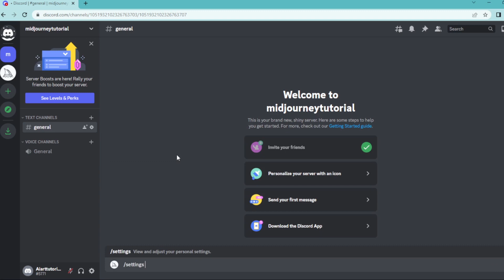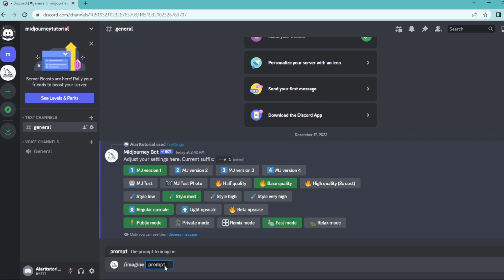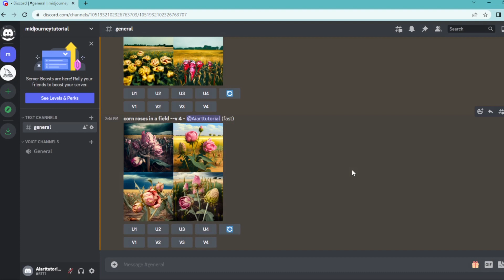How to Use Different Versions of Midjourney Easy Tutorial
In this tutorial I will show you the other versions of Midjourney and discuss why you may want to use them. I will also show you examples.